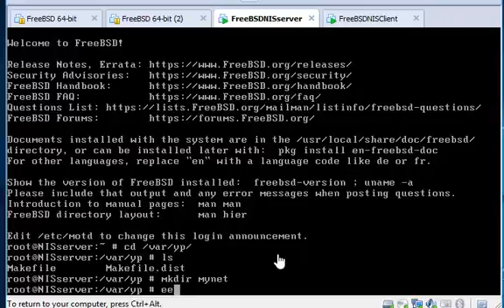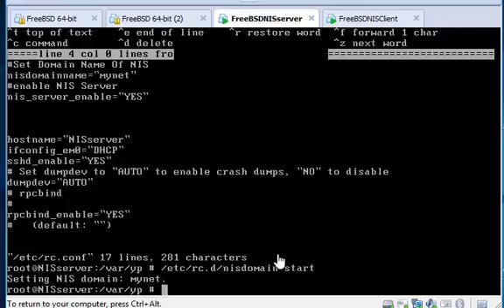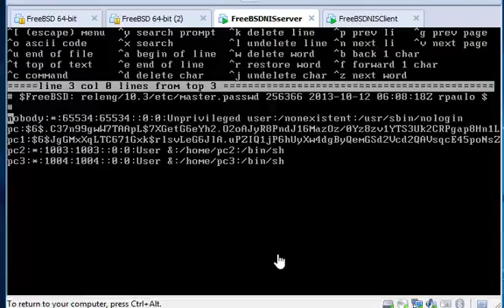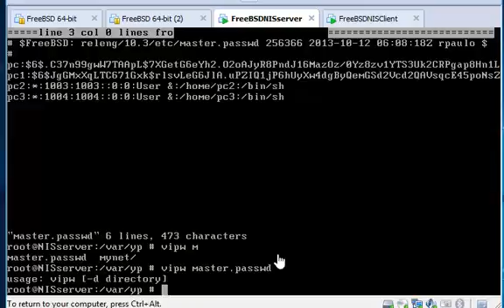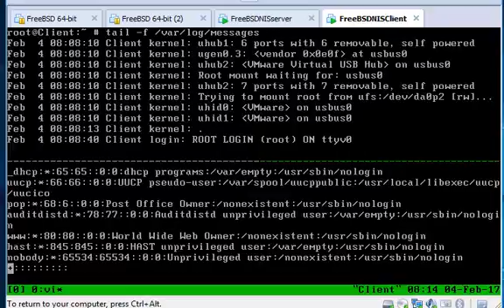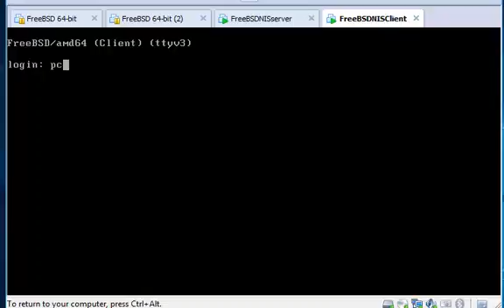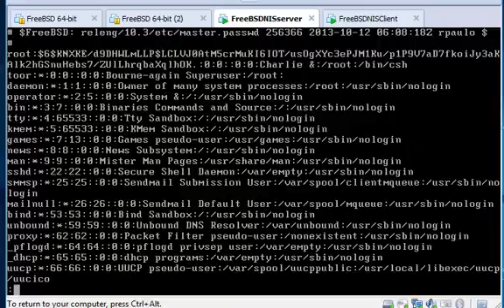راه اندازی NIS سرور در FreeBSD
نصب و راه اندازی NIS سرور در شبکه مبنتی بر FreeBSD